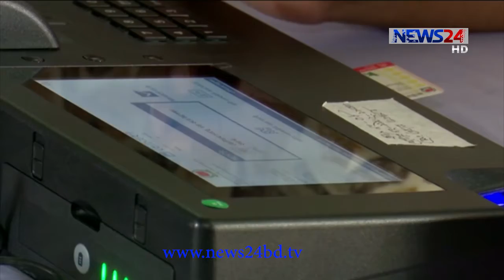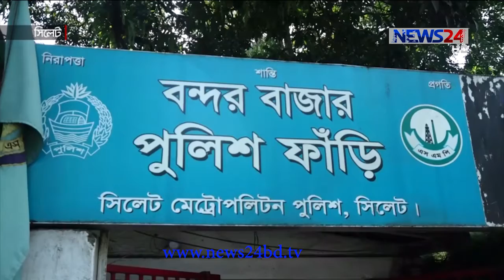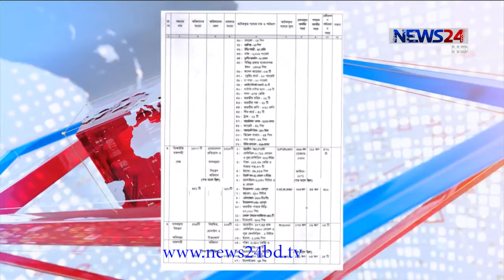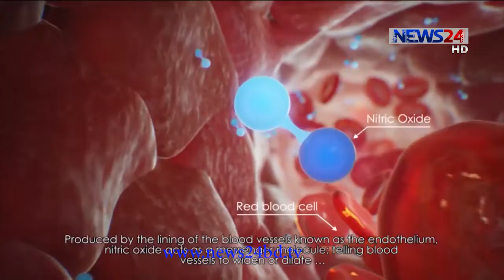NEWS24 সকালের সংবাদ at 7am News on 18th october, 2020 on News24 || 18Oct.20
7am News on 181020 on NEWS24.

Our other Youtube channels :
News24 Official Address:
NEWS24
371/A
Bashundhara Road
Block – D
Bashundhara Residential Area
Dhaka - 1229